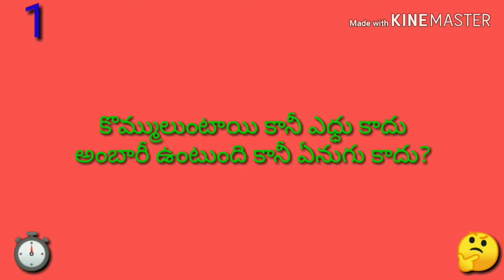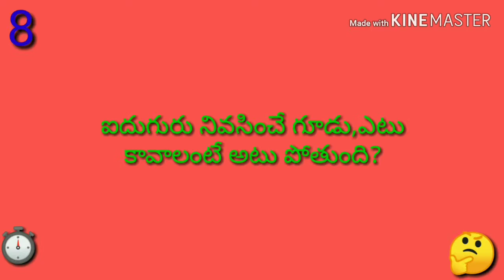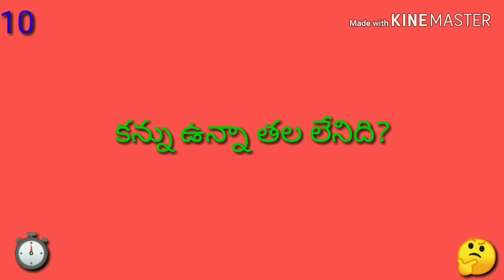Podupu kathalu/ most popular Telugu Riddles part#11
పొడుపు కథలు